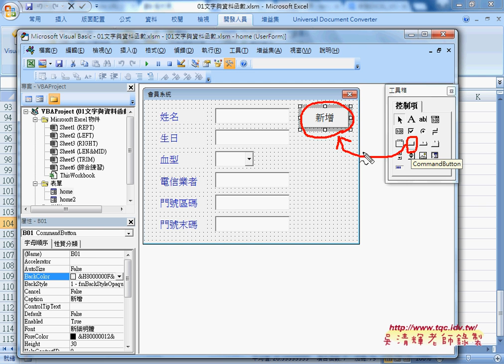04 如何自訂表單讓輸入更流暢從Excel到VBA巨量資料庫應用3